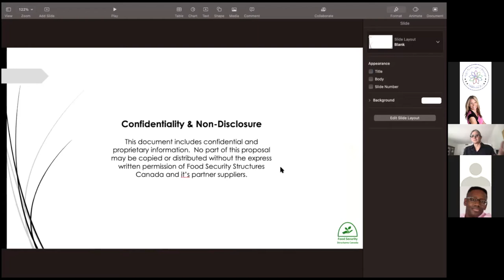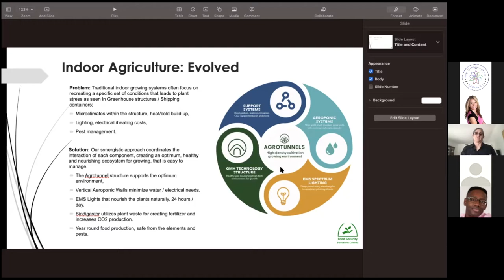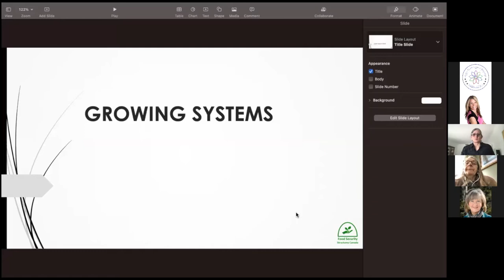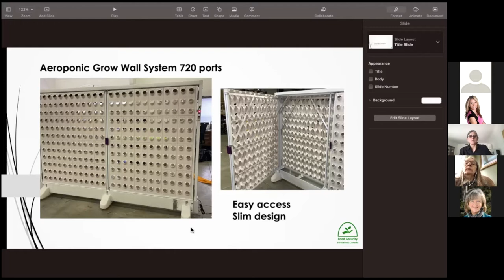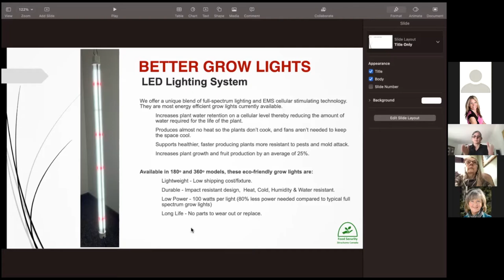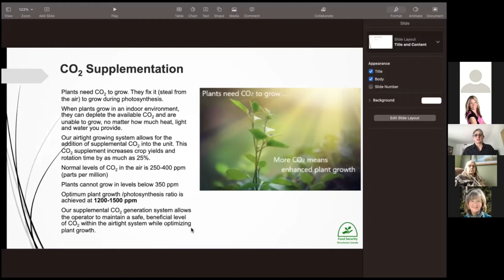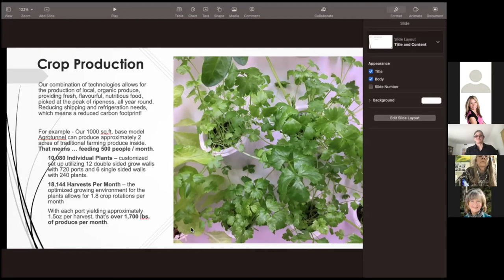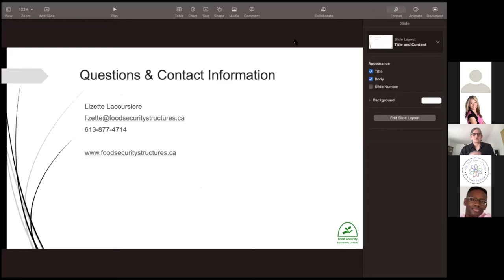Food Security Structures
Every community needs one or many of these Food Security Structures.

Thank you to Lizette for presenting.